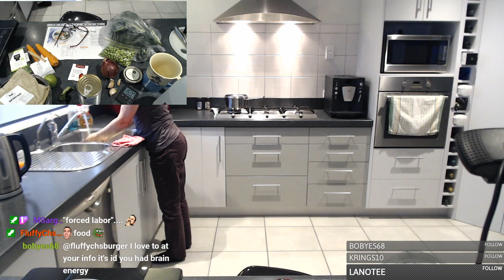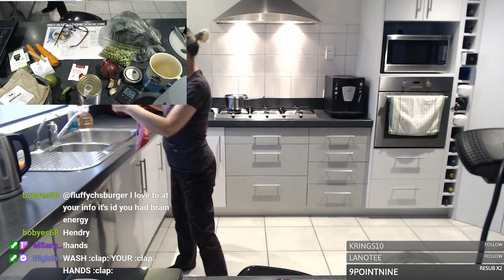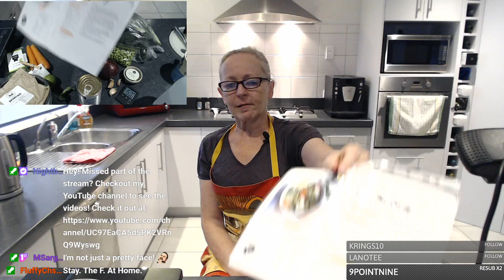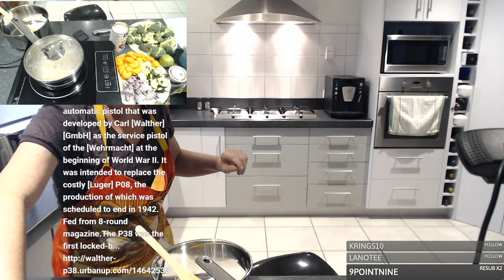Green Thai Curry - Vegan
A family favorite!